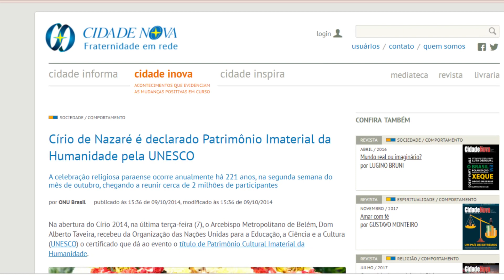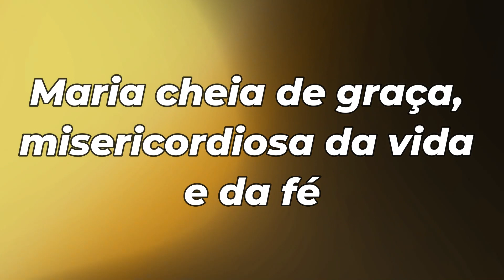Círio 2023 "Maria, Cheia de Graça, Missionária da Vida e da Fé”.